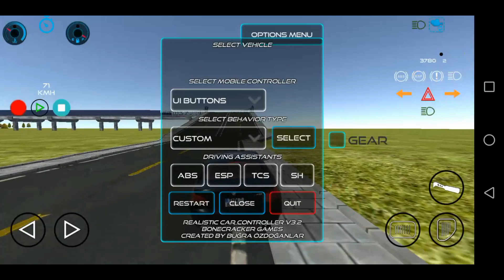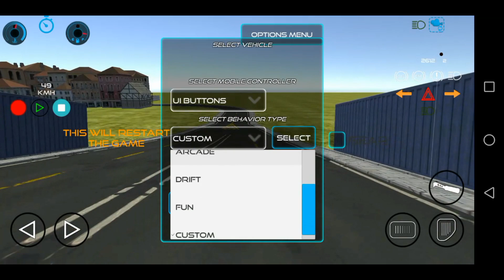ТЕСТИРУЮ НОВЫЙ СИМУЛЯТОР АВТО!!! EURO CAR SIMULATOR!!! БЕТА ВЕРСИЯ